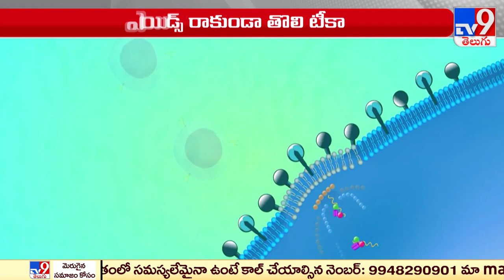AIDS రాకుండా తొలి టీకా.. : HIV Drug - TV9